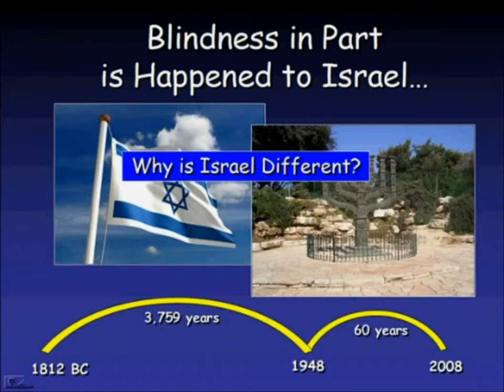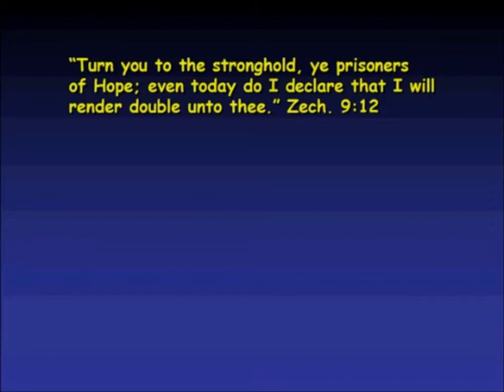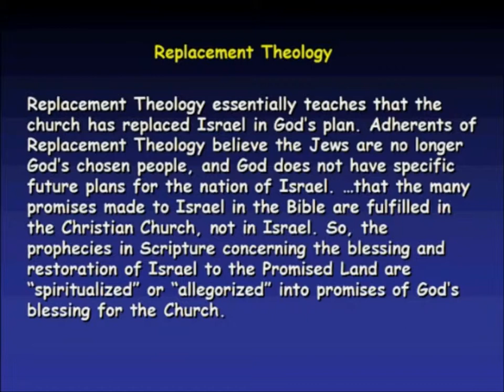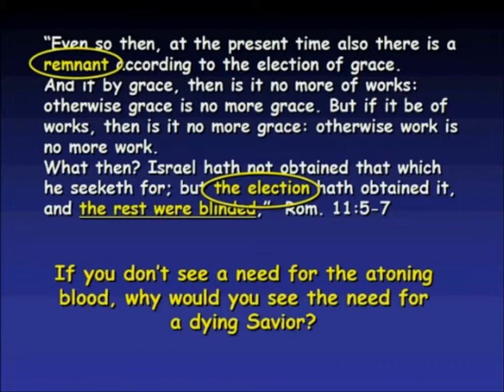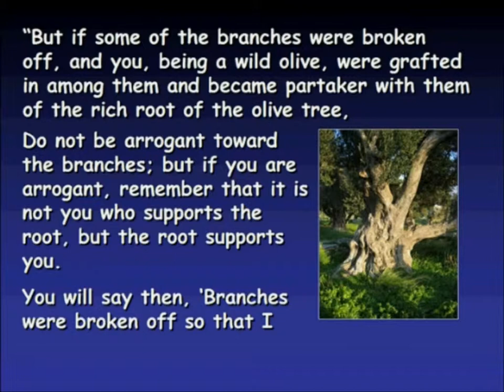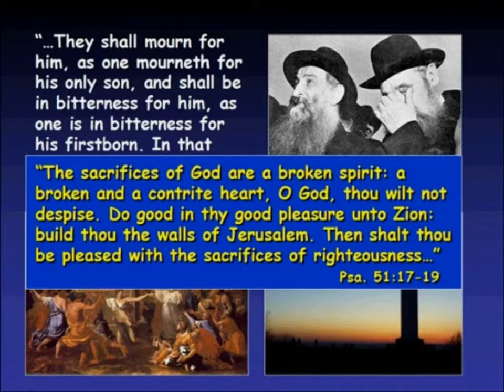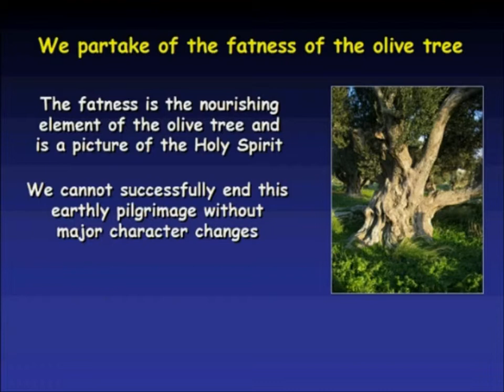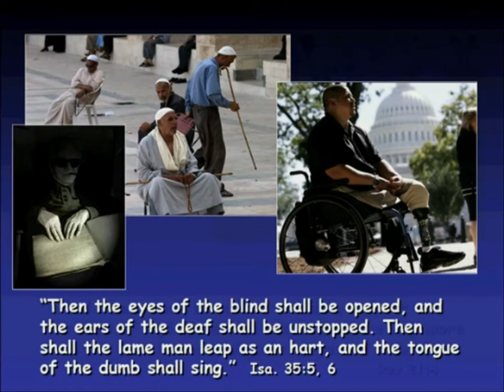Blindness in Part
Blindess in part has happened to Israel.  When will their eyes be opened?